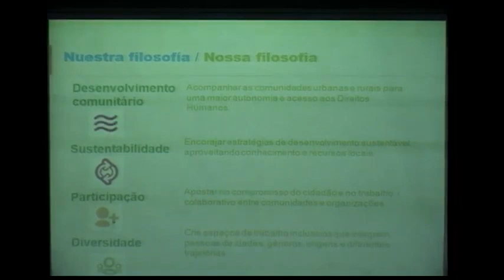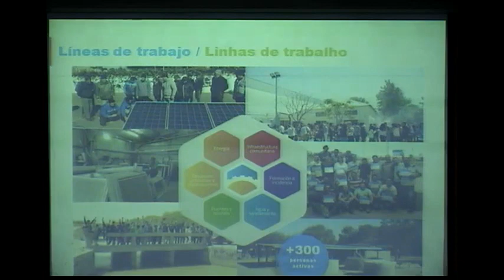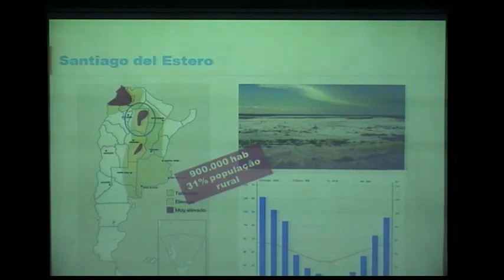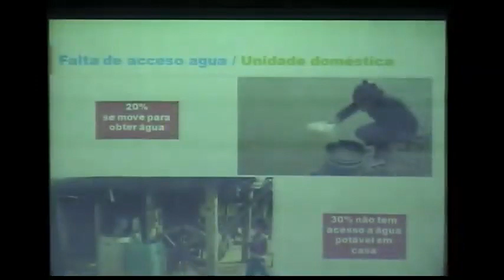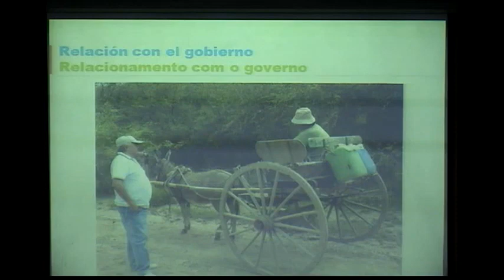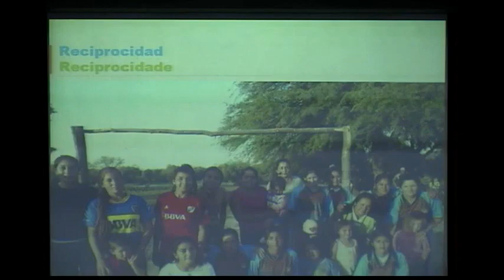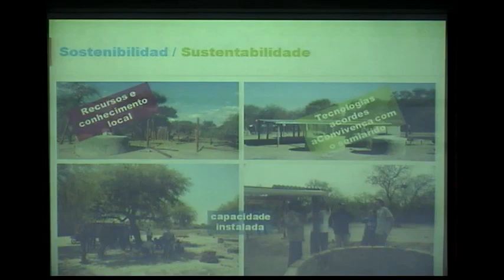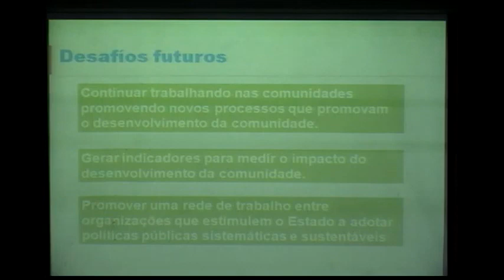ISF-Ar en el 1° Encuentro Latinoamericano de Ingeniería y Sociedad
María Hernández, en representación de ISF-Ar, participó en San Pablo del 1° Encuentro Latinoamericano de Ingeniería y Sociedad, y expuso sobre nuestro programa de agua en comunidades rurales. Escuchá su charla en este video.